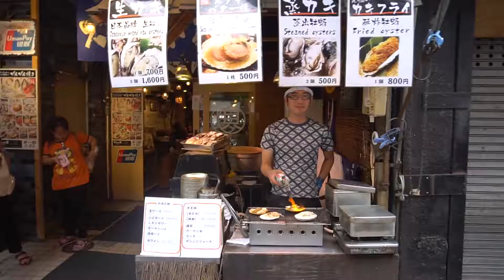STEAMED OYSTERS, GRILLED SCALLOPS - TSUKIJI MARKET 築地市場: JAPANESE STREET FOOD